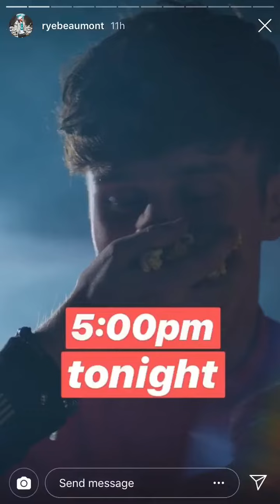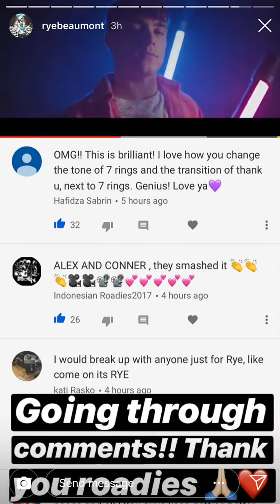Rye’s Insta Story 17/03/19